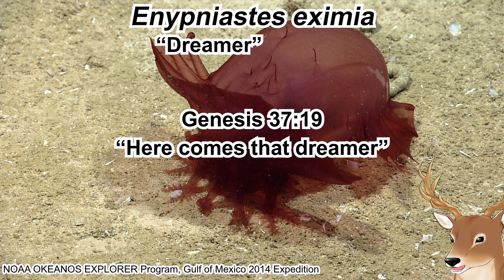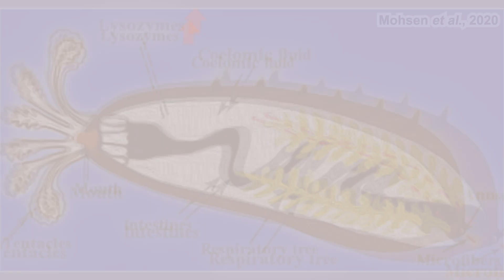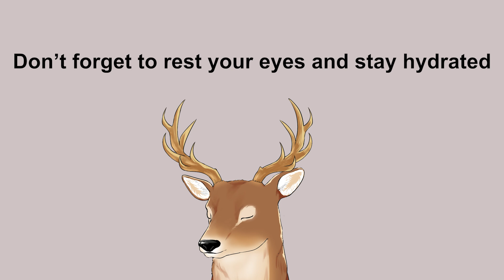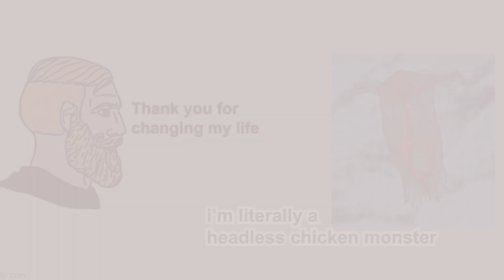What Exactly is: Headless Chicken Monster | Creature of the Deep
In the depth of the oceans live the creatures called Headless Chicken Monster. We found them from several oceans so they might even be widespread.

*Timestamps*
0:00 Opening thought
0:38 General information
1:56 Characteristics
3:34 Lifestyle
5:42 Nicknames

*References*
Mackenzie, M. (2022) Enypniastes eximia Swimming sea cucumber in Museums Victoria Collections

Mah, C. (2018). Exploring Deep-sea Habitats off Puerto Rico and the U.S. Virgin Islands: November 7 Mission Logs.

Mohsen, M., Zhang, L., Sun, L., et al. (2020). Microplastic fibers transfer from the water to the internal fluid of the sea cucumber Apostichopus japonicus. Environmental Pollution, 257, 113606.

*Outro*
Bubbles Drifting in the Morning Breeze - Artificial.Music & Akosmo